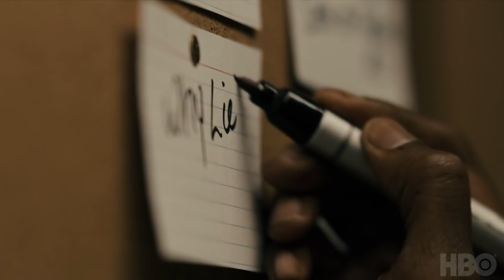True Detective: Mahershala Ali & Cast - Behind the Scenes of Season 3 | HBO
Get a behind the scenes look at True Detective season 3 with Mahershala Ali, Nic Pizzolatto & more.

Touch darkness and darkness touches you back. From creator/executive producer Nic Pizzolatto comes this searing series of troubled cops and the investigations that drive them to the edge. Each season features a new cast and a new case.